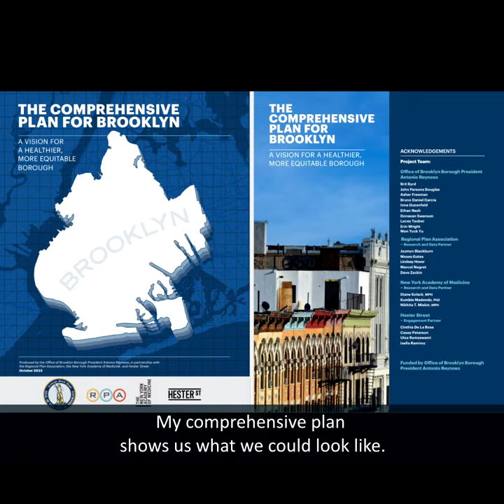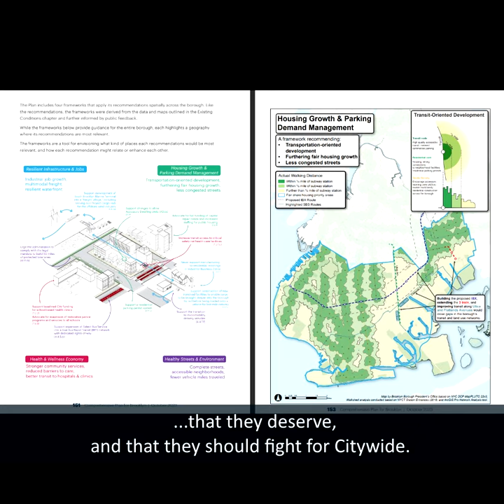Brooklyn Borough Pres. Antonio Reynoso Hosts Press Briefing on “The Comprehensive Plan for Brooklyn”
Brooklyn Borough President Antonio Reynoso released “The Comprehensive Plan for Brooklyn,” a vision to address the borough’s dual crises of housing and public health through land use, policy, and budgetary recommendations.

The Plan for equitable growth is based on a comprehensive analysis of boroughwide data and information and contains over 100 maps visualizing inequities in everything from housing production to life expectancy.

The Plan is not a rezoning proposal but will be used by the Borough President effective immediately to guide land use recommendations and decision-making.

The Comprehensive Plan for Brooklyn is the first borough-specific large-scale planning effort ever in NYC and a model for planning citywide.